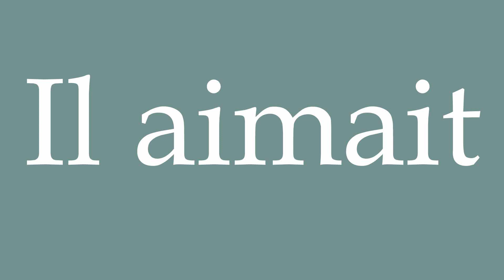How to Pronounce ''Il aimait'' (He loved) Correctly in French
Learn how to say and properly pronounce ''Il aimait'' in French with this free pronunciation tutorial.